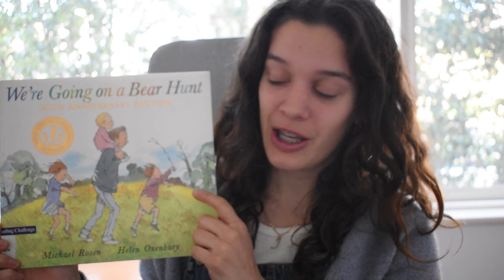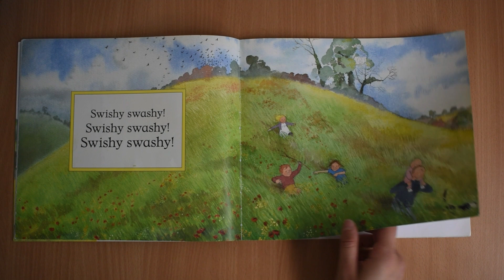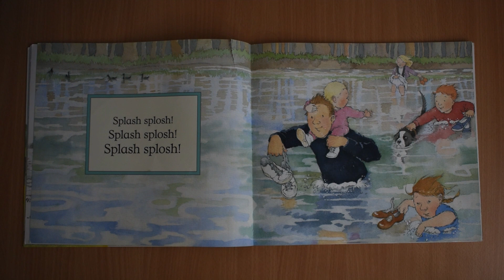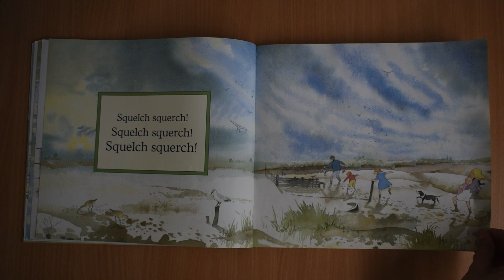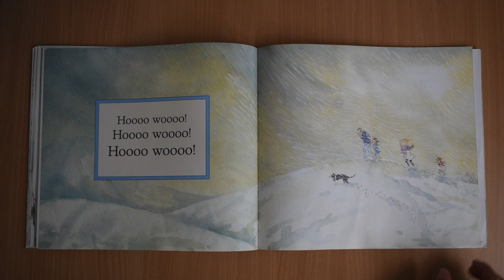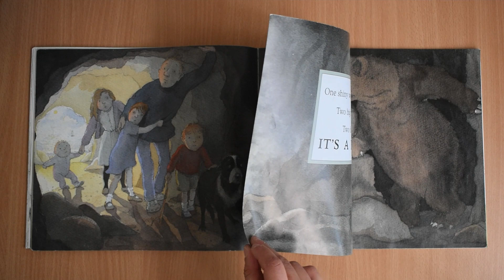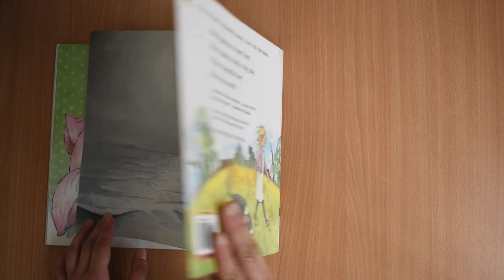We're Going on a Bear Hunt: Read Aloud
📚 Welcome to my read aloud of "We're Going on a Bear Hunt" by Michael Rosen and Helen Oxenbury! Join me on an exciting adventure through swishy grass, splashy rivers, and thick, oozy mud as we search for a bear. 🐻🌿

🔖 In this classic children's book, you'll journey with me as we overcome obstacles and face the unknown in our quest for adventure. Perfect for storytime with the whole family!

📌 Timestamps:
0:00 - Introduction
0:49 - Story Begins
6:20 - Conclusion

🎨 Illustrations by Helen Oxenbury
📝 Written by Michael Rosen